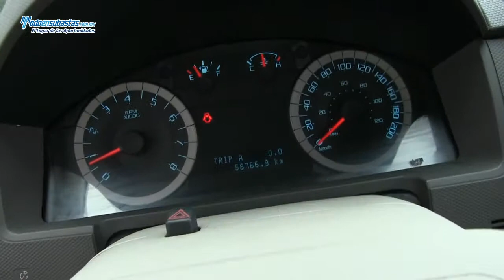Ford / Escape XLS (H2D) L4 Automática Roll Cage / 2012